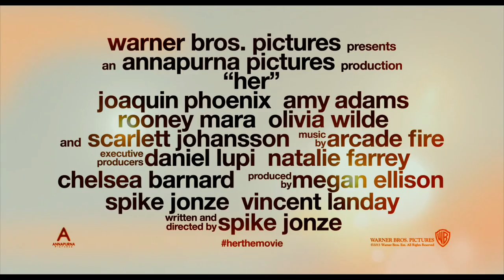ONA - zwiastun PL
Niezwykła historia miłosna, samotny pisarz - Theodore (Joaquin Phoenix) kupuje nowy system operacyjny, który jest tak zaprojektowany, aby spełnić wszystkie potrzeby użytkownika. Między nim, a jego systemem operacyjnym rozwija się romans... Ta nieprawdopodobna opowieść pokazuje jak wielki wpływ może mieć na nas nowoczesna technologia.

W Kinie Pod Baranami - od 14 lutego 2014!